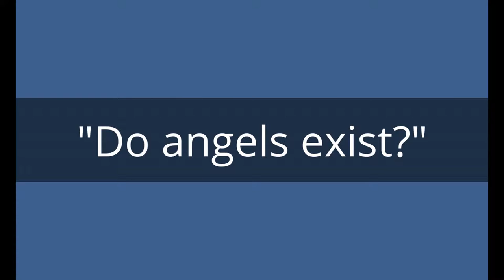Do angels exist?